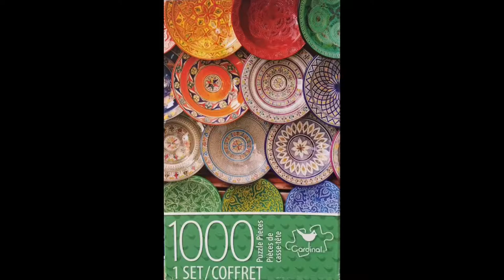Puzzle Cardinal Arabic Plates 1000 pieces